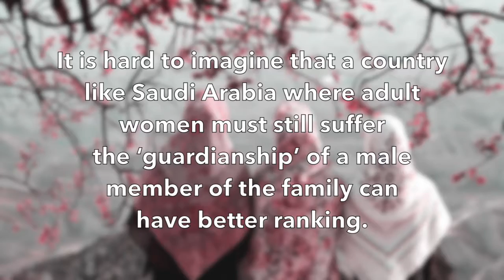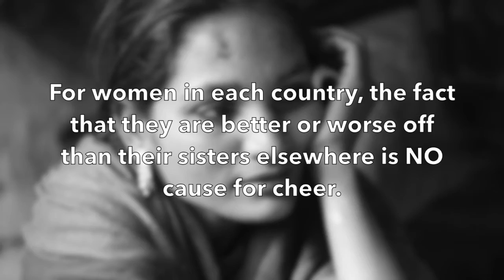Is India really unsafe for women?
Well, a study from Thomson Reuters says so. But India has rejected this claim by the TR. A survey conducted with over 500 experts whose expertise is questionable, TR has put India on top of the list for Most Unsafe country for women. But, here is the problem we have with the study. ‘

India most dangerous country for women with sexual violence rife – global poll’ – which implies a degree of fact, when the poll is actually based on perception. There are serious shortcomings with a perception based approach to measuring violence. How many experts really have full awareness of the socio-cultural-political situation of each country around the world? Moreover, media reporting of violence in each country plays a big role in shaping individuals’ perceptions of violence.